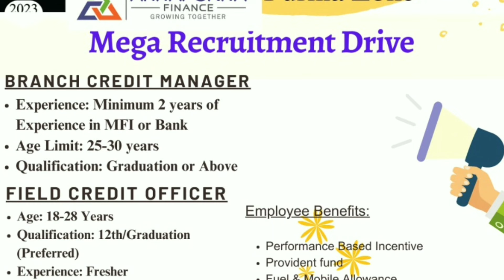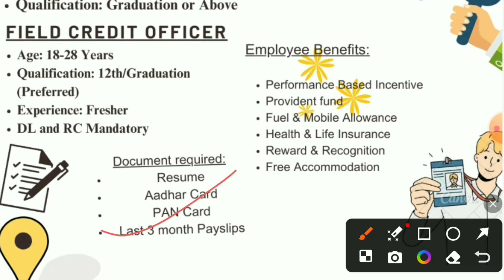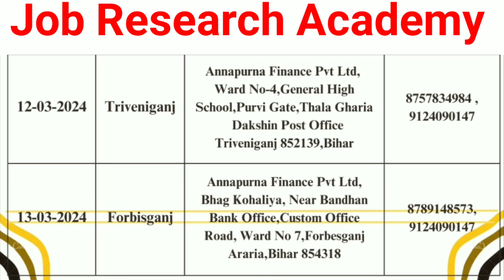Annapurna Finance Ltd Vacancy 2024🔥|| Full Time Job || 12th पास फ्रेशर || Salary - 18 से 25हजार